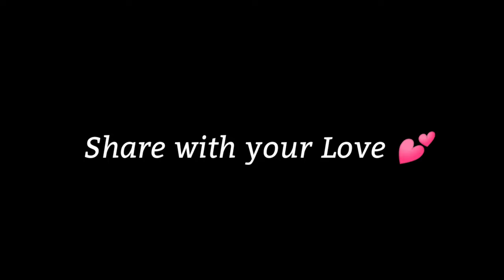Mujhse Door Mat Jana..😢 | Sad Emotional Poetry Status | Heart Touching Shayari Video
Tittle : Suno..! Kabhi Tum Door Mat Jana

Suno Kabhi Mujhse Door Mat jana,
Kabhi Humhare Bich
Ladai Bhi Ho Jaye,
Toh Tum kabhi Ghabrana mat,
Agar kabhi Gusse main kah bhi doon
Ki Chale jao,
Toh aap Sath Dena
Yhu mujhse Alag ho jana mat..!
Main choti Chati baaton par
Naraj hoo jata hoon,
Toh tum Apne dil par unn
Baataon ko Lagana mat..!
Kabhi kah bi de ki nhi hai
Abb apse pyar humko,
Toh tum yakin maan jana mat..!
Bas sath rahna humesha har wakht
Kabhi bhi mujhse door hoo jana mat..!

Written & Spoken by :

Robin Singh

Always Need Your Support